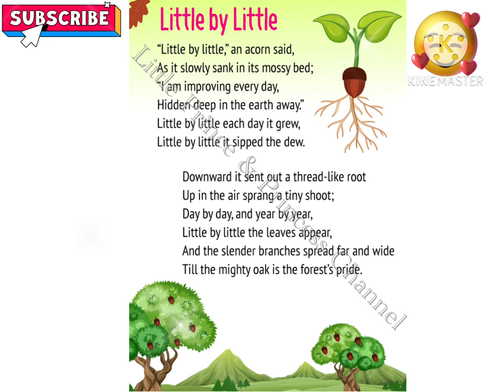Little by Little | Little by little an acorn said 3th Std English Poem with Lyrics | Marigold |NCERT